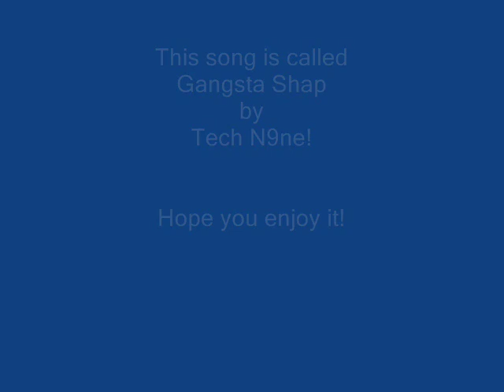Gangsta Shap by Tech N9ne with lyrics in description (AND MORE)!!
These are all his Albums in order from newest to oldest, name of each album.

1. All 6's and 7's
2. Gates Mixed Plate
3. The Lose Scrips of K.O.D
4. SeePage
5. K.O.D
6. Sickology 101
7. Killer
8. Misery Loves Kompany
9. Everready the Religion
10. Angellic Reparation
11. Celcius
12. Absolute Power
13. Anghellic
14. The Worst
15. The Calm before the Storm

These are some of the Lyrics, I couldent find them all.. Sorry!!

Ha
Yo It Dont Start Until I Get There
Show Them How To Gansta Shap
Cuz Where Im From
Thats Where All The Ganstas At
And When We Come,
Yo We Get To Act In The air
So We Go,
Dumb!
If We Get To Moving To Fast
See We Go Stuie-Ewwy
rep from the Bay All The Way
To Missouri-Yury
Back It Up On Me Mama
Look What You Do To Me-Ouwwy
We Do It Wrong Gone
Off Carabou louii-ooey
More Then Super Dooy-Ouwwy
Cheeers!
One Or Two Beers And Your shap Is Like Lean Rock Wit It
Only You Dont Lean And Snap
You Like Left Side Right Side Hands About Chest High
Then You Wink At Shorty In the Corna With The Left Eye
Im Off A Lil Some Leanin
Weed Got Nerves Got A Lil Trouble Breathin (Breathin)
Me And My Heathens Is Bout To Turn This Mother Out
Dip In The Whip, Burn Rubber Out
Gangsta Shap

Gangsta Shap
Gang Gang
Gangsta Shap
Gang Gang
Gangsta Shap
Gang Gang
Gangsta Shap
Gang Gang
Gangsta Shap
Gang Gang
Gangsta Shap
Gang Gang
Gangsta Shap
Gang Gang
Gangsta Shap
Gang Gang

Wait A Minute Hold Up!
Theres Too Many Chiefs And Not Enough Soilders
For The World Wars
Standin On The Front Line Tighten My Toga
Im A Greek God!
Blood Aphliated
Duece Click Street Mob
And I Put This Solely on My Dicky Brown Dickies
Hail To The B Side
Cap Laptivate These Killa City Killins
Nigga You Cant Calculate
Big Clips is Long
Inner City Menace As These Kids Get It On
We Dont Fight No More All We Do Is This
All We Do Is This (bang)
Hitcha Up Right Through Ya Bitch

And Thats The Cause For Livin In
The Center Where Killas Silly
And Really Wanna Chop At Any Men
Who Feelin They Really Raw
Til Ya Pull The Dark They Living In
Nobody For You To Call
When Its Through And Solved
Just A Harsh Rememberance
You Mighta Got Through It All
But Its Too Involved
And Its Very Scary
Its Kinda Pathetic Nobody Is Sympathetic
When Ya Dead And Buried
We Rugged original no puns intended know when those things go clap
We Gangstas Mayn We Brang The Trap, Remember
Killas Dont Dance We Man G-G-Gang-G-G-G
Gangsta Shap

Gangsta Shap
Gang Gang
Gangsta Shap
Gang Gang
Gangsta Shap
Gangsta Shap
Gang Gang
Gangsta Shap
Gang Gang
Gangsta Shap
Gangsta Shap
Gang Gang
Gangsta Shap
Gang Gang
Gangsta Shap
Gang Gang
Gangsta Shap
Gang Gang

I rememeber my school days when
I was a dancer
back when LL and Cool J
was walkin witta panther
actually dancin was not
but rap was the answer
but the shally was cool
for the gangsta ta dance to
still here we stand with this dance
that spread like a cancer
cool for the men even women
with the baby in pampers
dance is deep and dirty like
the crevice of yo hamper
raisin yo hands up high in this bitch
cuz you amped up
GO!
Nike Air Jordan at the bottom, but in the middle was Nautica Pair, lot of erotica there up top I gotta gangsta black doin the gangsta shap nigga thanks for that
and here we are nigga
you dont wanna see me go speedy
bro needa see me flow
never get the shappin up outta me
he betta see the dough
we be so cold wit it
boy we need some wool mittens
ladies just roll wit it
everything is cool kittens
tilt yo head like you got some screws missin
but have that look on ya face like when you say you bullshittin
gangsta shap